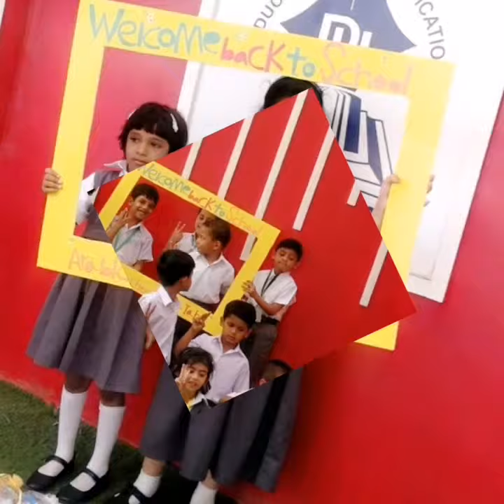Welcome back to School 😊